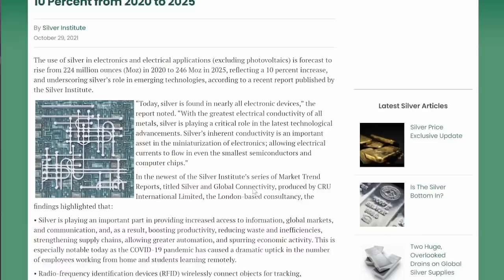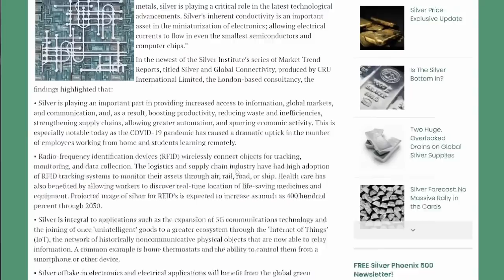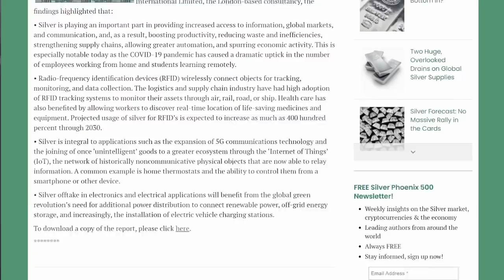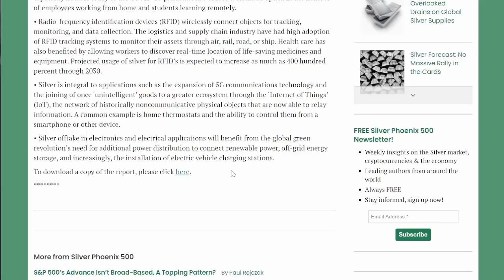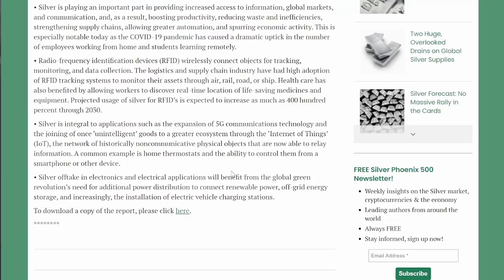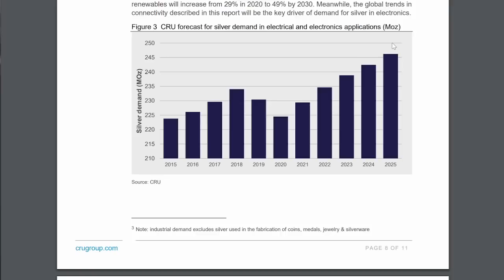THIS Is Why I am Bullish On Silver